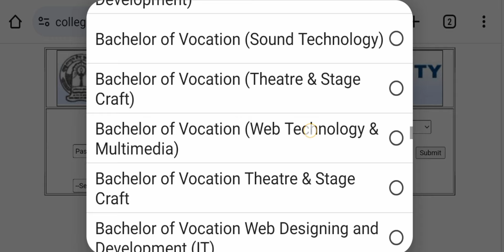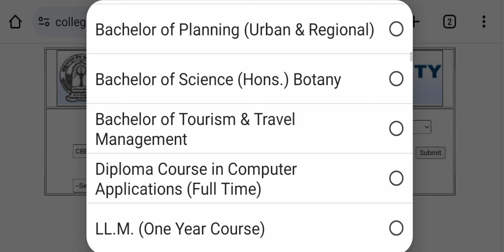GNDU RESULT NEWS TODAY 😱 1ST / 3RD / 5TH / 7TH / 9TH SEMESTER | PENDING RESULT | RESULT INVALID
✓ Gndu Admission
✓ Gndu Datesheet
✓ Gndu Exams
✓ Gndu Result
✓ Gndu News
✓ Gndu Notification